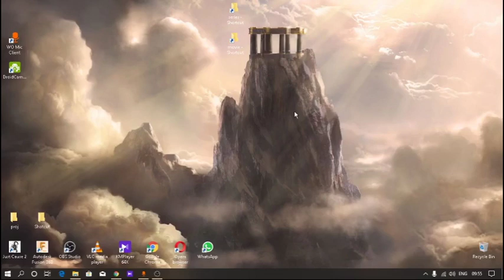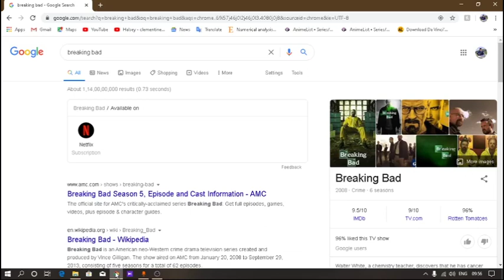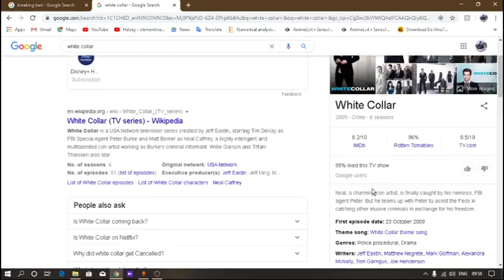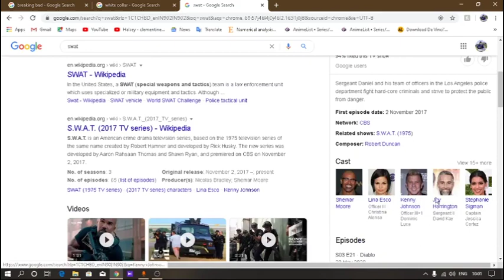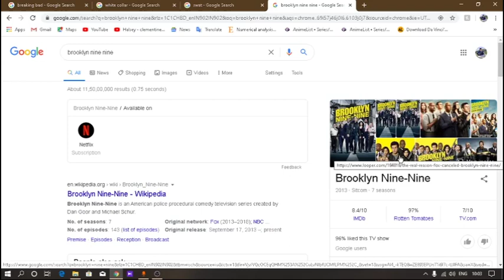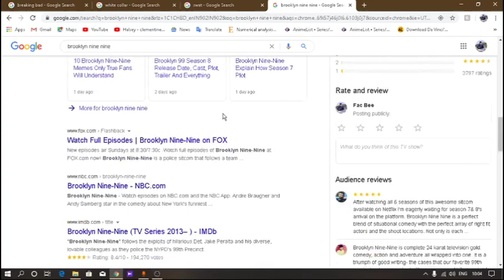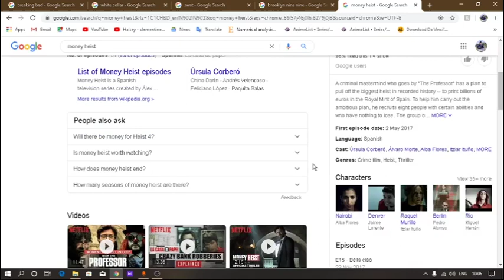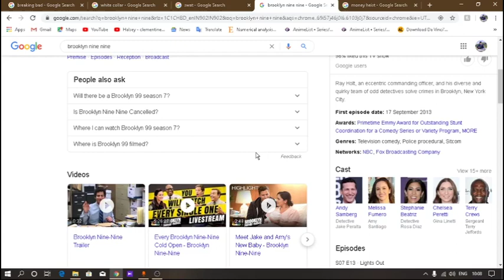TOP 5 TV SHOWS TO WATCH PART 1 (IN TAMIL).....DOWNLOAD LINK IN DESCRIPTION.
COMPLETE THE CAPTCHA AND CLICK ON EPISODE. DOWNLOAD WILL START.